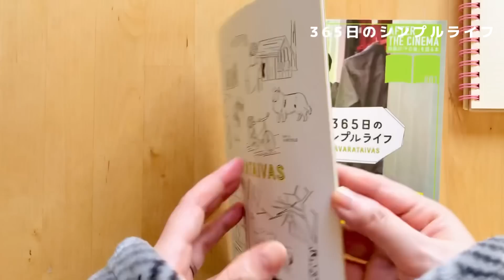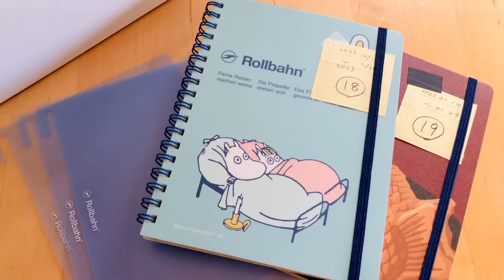片づけ｜2月は文具デトックス！持ってる文房具を片付ける｜本当に必要な物が知りたい作業vlog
映画「365日のシンプルライフ」をお手本にした今回の片づけルールはこちら

①文房具を袋詰めして全部片付ける
②作業に必要な文具を取り出す
③繰り返し発生する作業か考える（必要なければ袋に戻す）
④2月終わって使い道がないものは手放す
※ストックも用途が決まらなければ手放す

です！

🍩 ITEM
365日のシンプルライフ
書いて、捨てる
ロルバーン
ロルバーン インデックス
Kindle Unlimited読み放題
着る毛布

♪ Milk Coffee（Composer : Ryan）
♪ Branch (Prod. by Lukrembo)